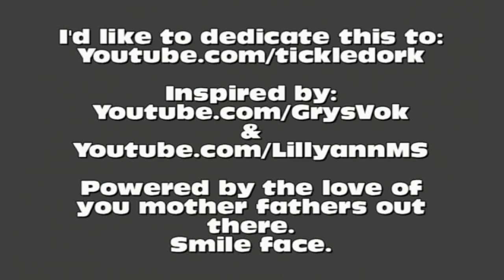Dropocalypse Vol.2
Collection of clips I've gotten over the last month or so from various game types. Not a show case of any skill of any sort.
It's been a while since I've posted something, I hope you enjoy this as a token of my return.

Song: Block B - Burn out (Kpop!)

To rest of you guys out there, love you mother fathers! An thanks for the kind feed back on my videos. PS @VxBlakeexV , @Shadowsbeauty , @Ermor666, and  @JulyFirefly get special mentions here.